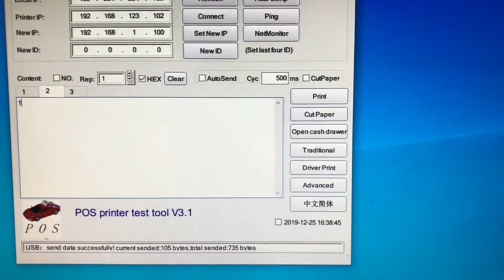Upside down printing -change the printing direction Birch QX3 receipt printer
The info about QX3:
QX3: 3 inch Cube receipt printer, 300mm/sec, USB+LAN ( Option for Bluetooth conection)

Taiwan Birch is 30 years supplier focus in barcode and touch system solution.